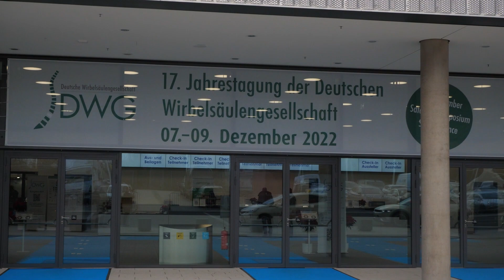Time is spine: A paradigm shift in the management of spinal cord injury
Michael Fehlings (Toronto, Canada) talks to Spinal News International at DWG-Kongress (7–9 December 2022; Berlin, Germany) about the “dramatic shift” over the past 25 years in the management and outcomes of spinal cord injury (SCI) patients.

“Time is spine” is an important concept notes Fehlings, adding that “the role of early decompression has had a dramatic impact” on the outcomes of those with SCI. In fact, “the odds of having substantial recovery is about three-fold higher if surgery is undertaken within the first 24 hours”, he states. This is complemented by “improvements in intensive care management” and “advances in rehabilitation”.

Fehlings outlines how advances in both technology and technique have impacted the treatment of SCI patients and takes a look at some of the current innovative clinical trials in the space.  He concludes by highlighting how Big Data might be utilised to enhance the ability to predict outcomes and care delivery of SCI patients in the future.